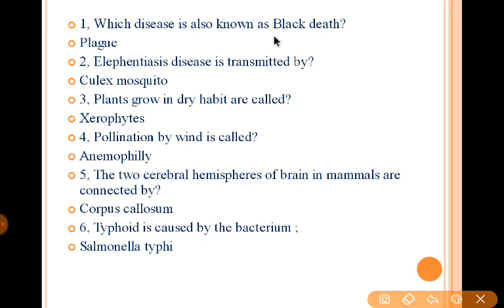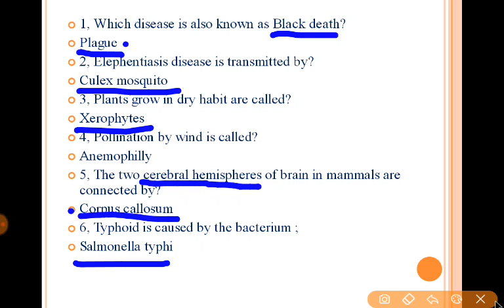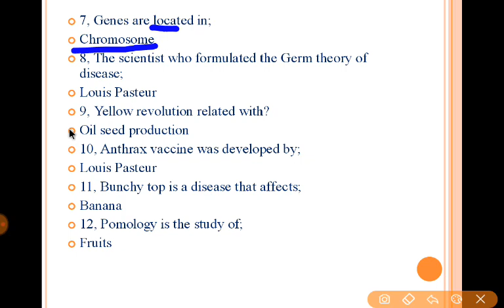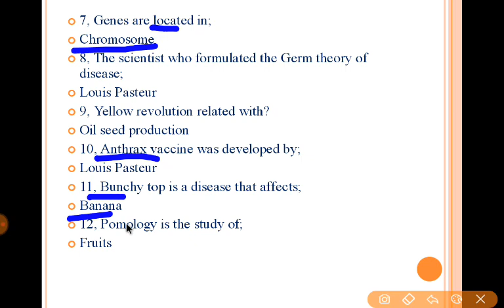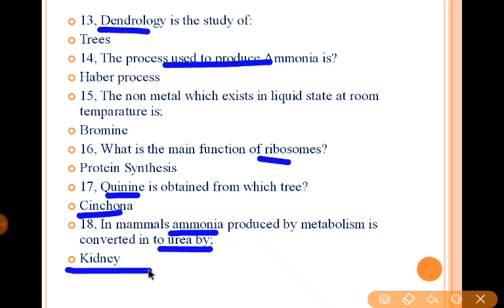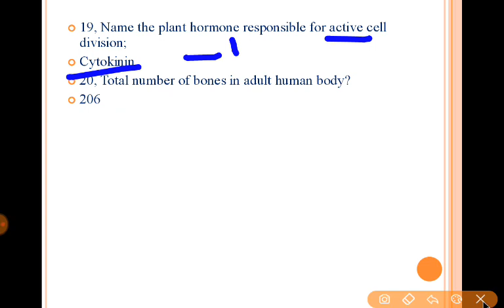Previous Science Questions ॥ University Assistant ॥ Kerala PSC